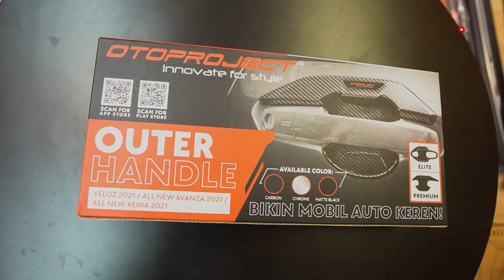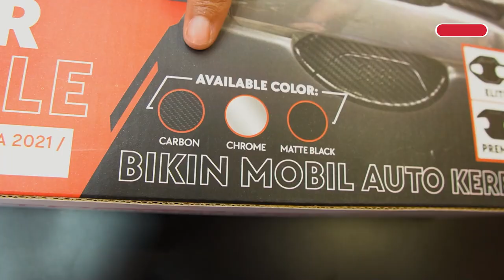otoproject_review: OUTER HANDLE COVER TOYOTA VELOZ! | Bikin handle mobil terlindungi dengan keren!